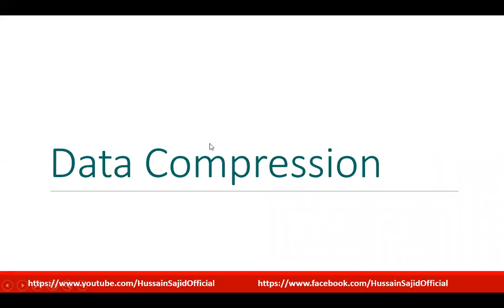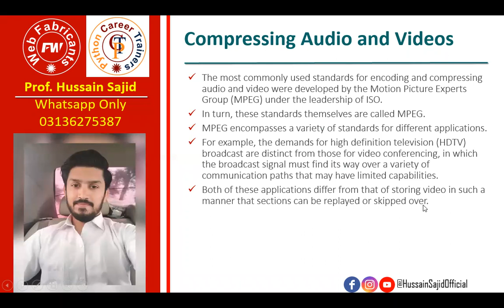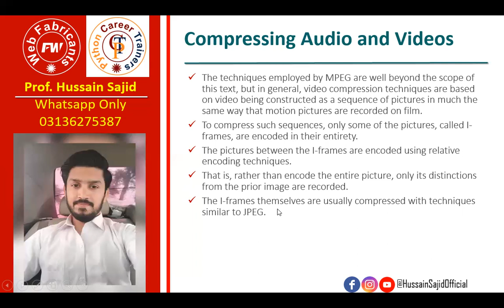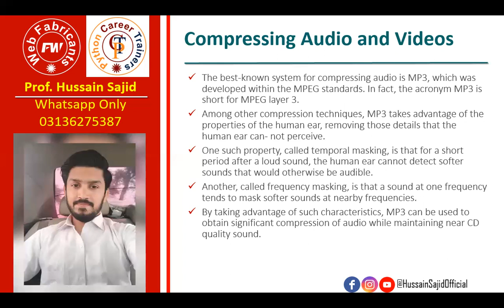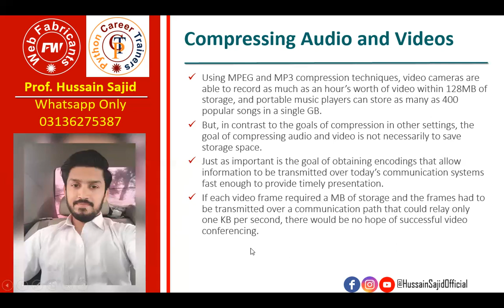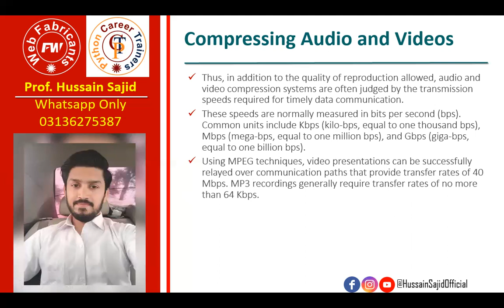CS101 Module 31 | Data Compression Compressing Audio video| Hussain Sajid | Urdu / Hindi